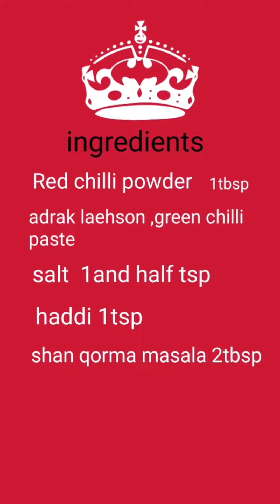Chicken masala recipie|| chicken curry recipie|| chicken gravy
Make Chicken masala recipie||  chicken curry recipie|| chicken gravy||@Maya health & beauty vlogs

Video Highlights

How to make masala chiken in most easiest way
how to make chicken curry recipie at home
how to make chickem gravy
yummy and tastey chicken,masala chicken,gravy chicken

Cover Topic
In this video i will show you how to make chicken masalal with chicken in most easiest way...by watching this video recipie at home ...sure, you will must make masala chicken at home..So, viewer's watch this video till end and without skipping..and if you like my video plz subscribe my YouTube  Channel

Maya health and beauty vlogs

easy way to make masala chicken recipie
# masala chicken, curry chicken recipie in just 5mints